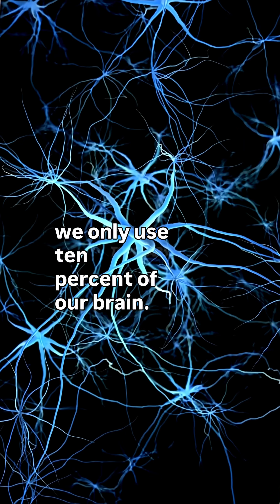Neil deGrasse Tyson Explains the “10% of the Brain” Myth and Why We Still Believe It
Neil deGrasse Tyson breaks down the long-standing myth that humans only use 10% of their brains — and reveals where it actually came from. A misunderstood quote from over a century ago turned into one of the most repeated misconceptions in science. Tyson explains why this idea persists: because we want to believe we have untapped potential. The truth about the human brain is far more fascinating — and powerful — than the myth.